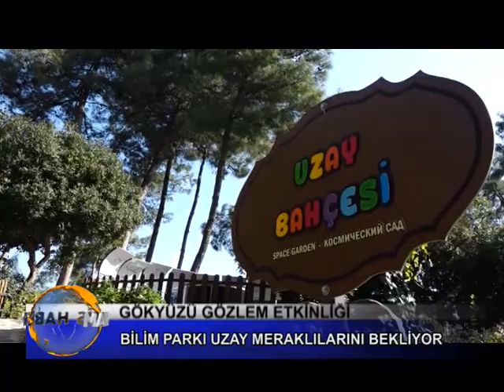GÖKYÜZÜ GÖZLEM ETKİNLİĞİ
Atatürk Bilim Ve Eğitim Parkı uzay meraklılarını bekliyor. Parkta yarın akşam saat 21.00’de gökyüzü gözlem etkinliği düzenlenecek.